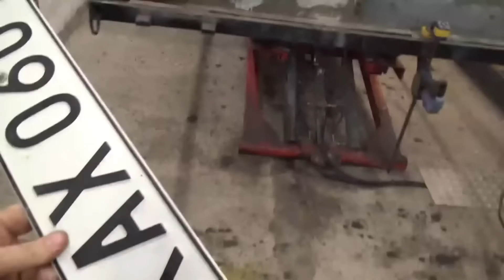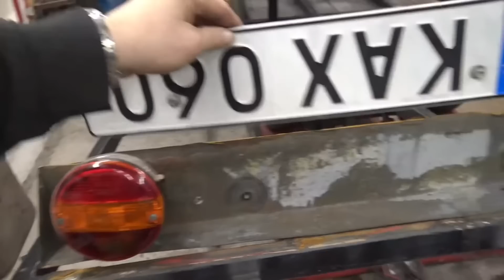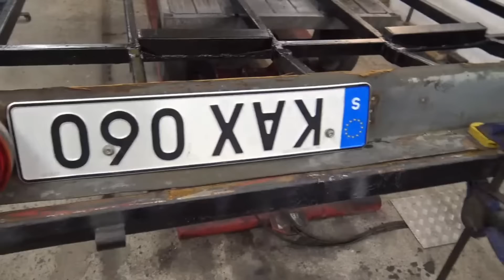Ljusfästen på flaket, L508d.